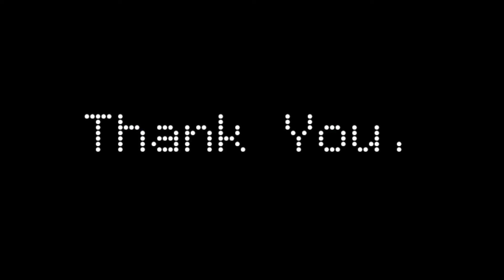Best Of 2019 (Super Late Edition)